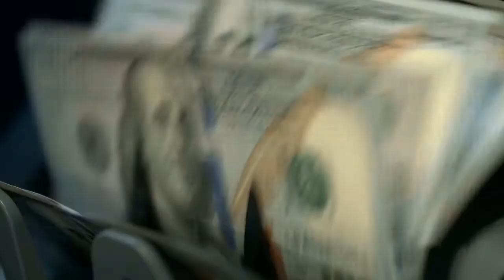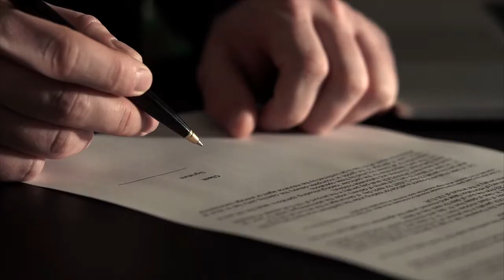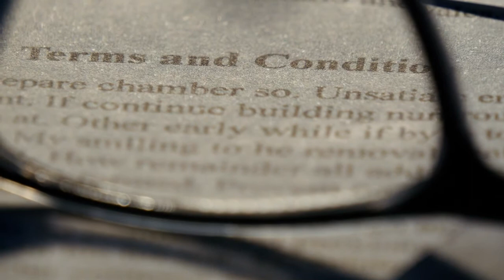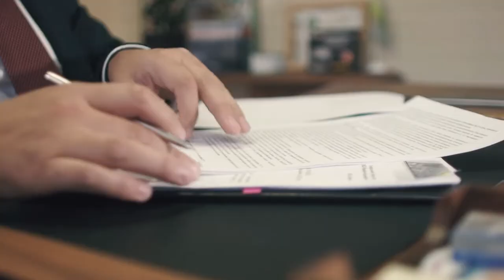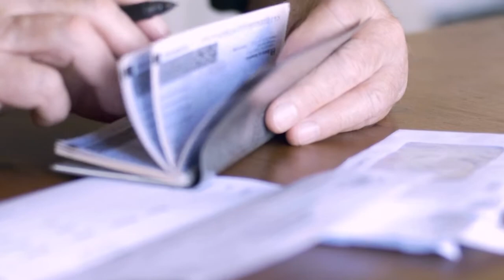What are liquidated damages in real estate, and how they affect you as the seller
liquidated damages in real estate, what are they, and how do they affect you as the seller? If you're preparing to sell a house you should have a liquidated damages clause to all for compensation to you as the seller if your buyer chooses to back out after weeks of paperwork, time, and money spent by you. Learn all about liquidated damages here and how they can help you!

00:00 Intro
00:30 what are liquidated damages?
01:20 When is the seller entitled to those damages?
03:00 How are these damages recovered?
03:33 Quick Story...
03:59 Information about the buyers deposit
05:31 paperwork needs to be clear and precise
05:55 there is a limit to the liquidated damages available
06:34 How common is this?
07:14 Outro